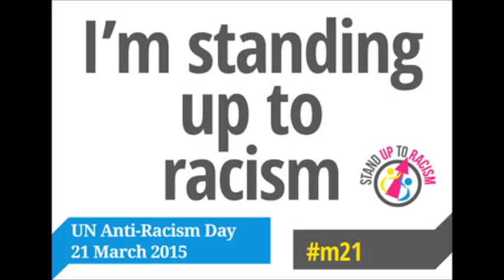Join the Stand Up to Racism & Fascism National Demo Saturday 21st March 2015